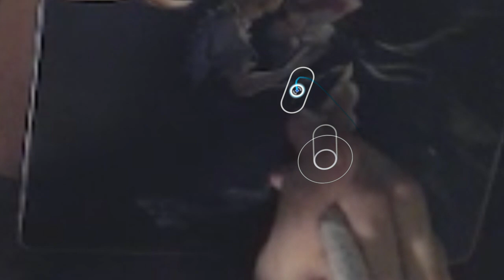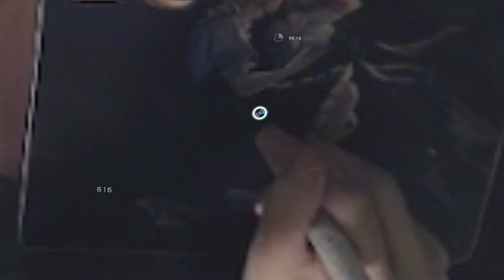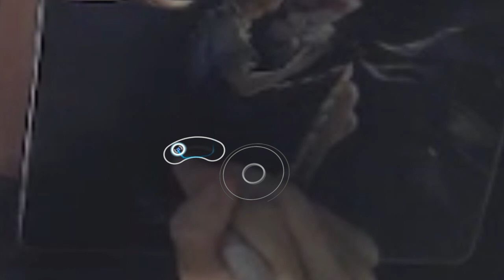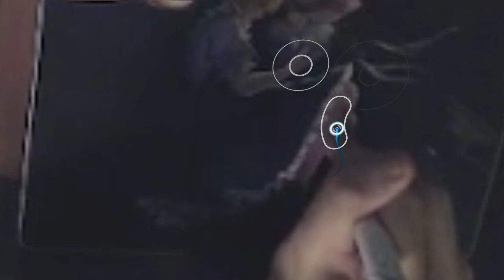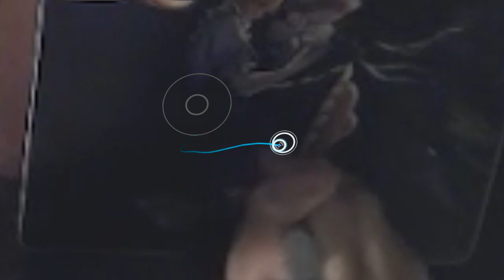A closer look at Reedkatt's Highway to Oblivion [Legender] +HR FC (882pp)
Not too happy with this video, I keep thinking it's a little off on the left :((